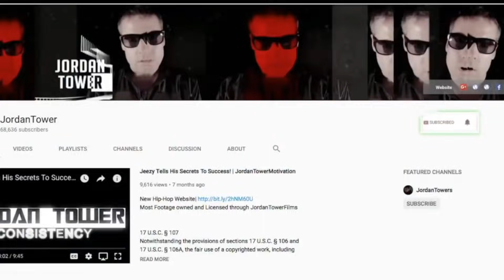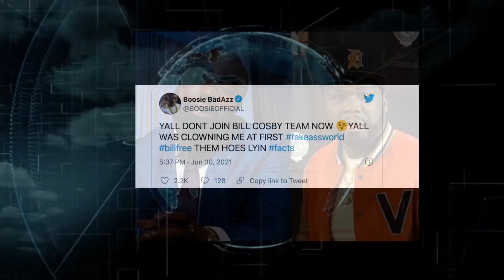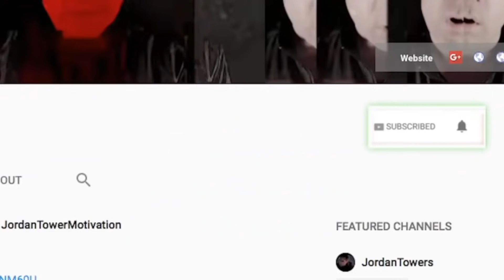Soulja Boy Called Out For Fake Trappin, YOung Buck Goes After 50 Cent, Casanova Serious Charges